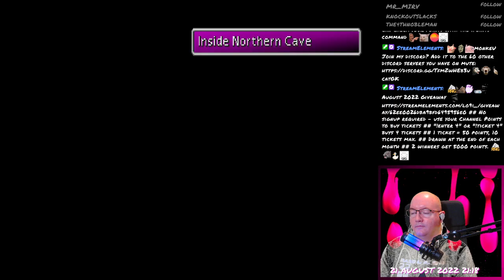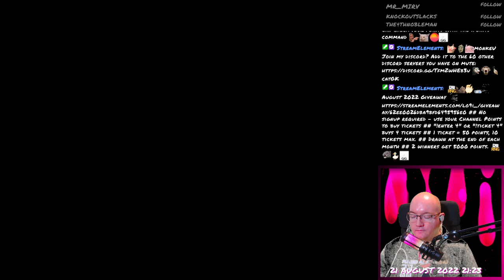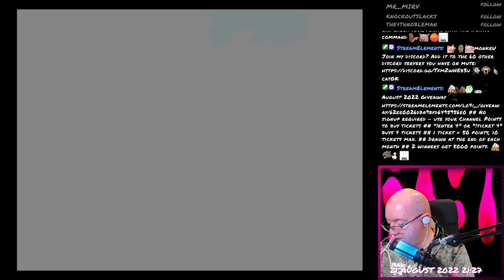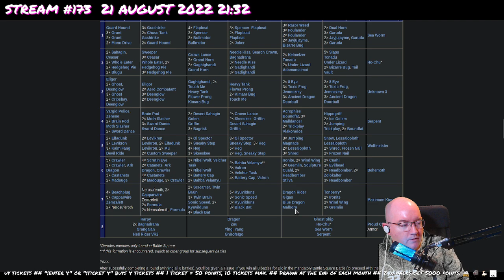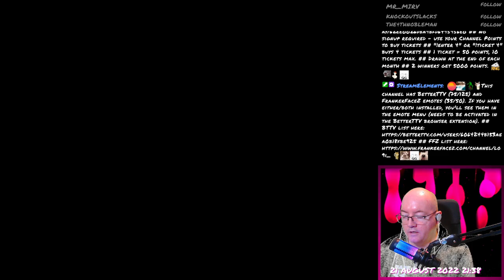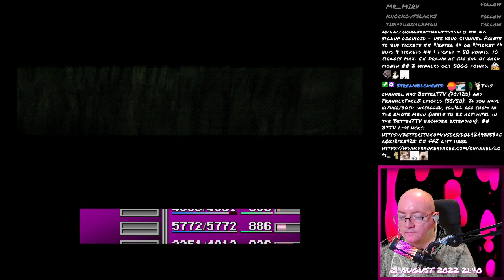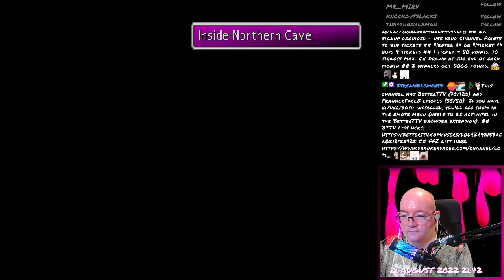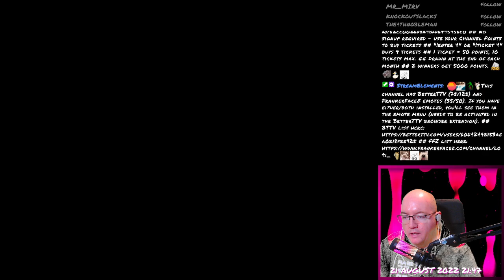Final Fantasy VII - 222